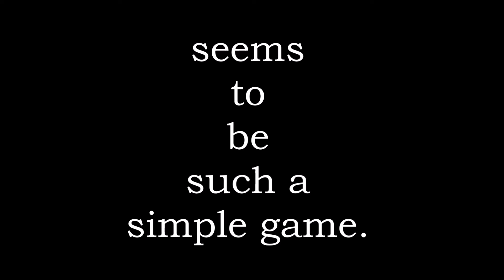Lyrics to Ballspiel Ballgame by Nataliya Frenzel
Lyrics to Ballspiel (Ballgame) by Nataliya Frenzel (with a funny twist).